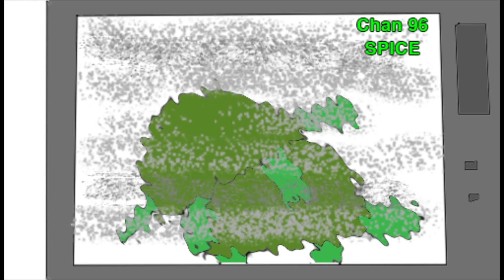A Cartoon of Longmont Potion Castle: Turtle Pleasure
Stedman Slick just can't catch a break. These guys call themselves a record shop, and they haven't even heard of Solomon Gumball?